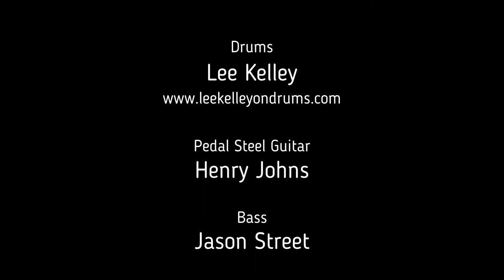"Fire On The Mountain" - Marshall Tucker Band - Virtual Band Cover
This video is both a tribute to the late George McCorkle, founding member of the Marshall Tucker Band and the late Charlie Daniels of The Charlie Daniels Band. George penned "Fire On The Mountain" with hopes that Charlie would cut the tune on his album of the same name in 1974. Instead, Charlie played fiddle on the track for MTB on their 1975 album, "Searchin' For A Rainbow."

Drums: Lee Kelley (Hank Williams Jr.)
Lead Guitar: Michael Tuck (Mike Tuck Guitar)
Bass: Jason Street (Big Dreamer Music)
Vocals/Acoustic Guitars: Jimmy Fitch (Jimmy Fitch)
Pedal Steel: Henry Johns
Mixing/Mastering Engineer: Brendon Lennon

For the best listening experience, be sure to use headphones!